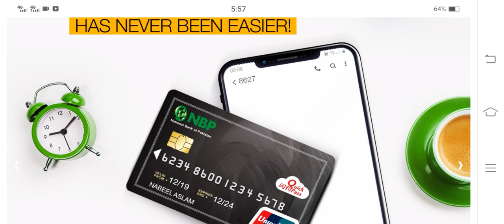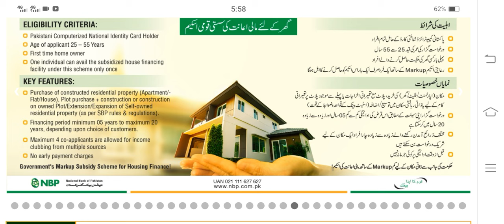Latest News For National Saving Center | National Saving Increase The Profit Rate Of Behbood Saving